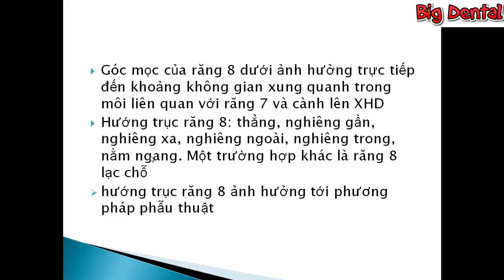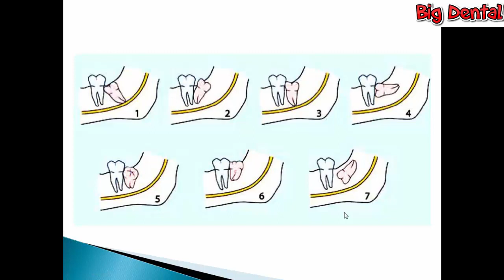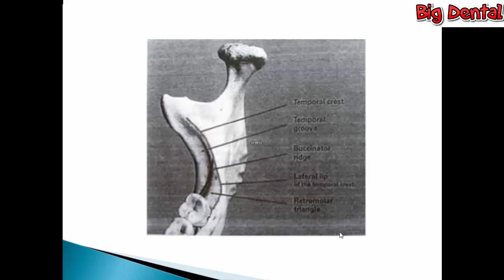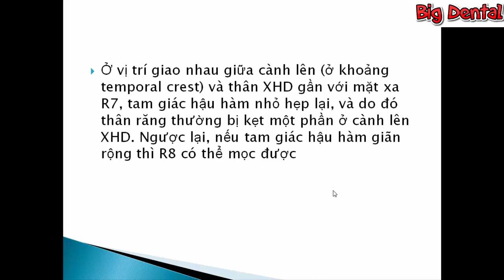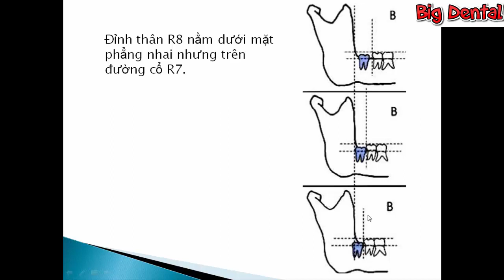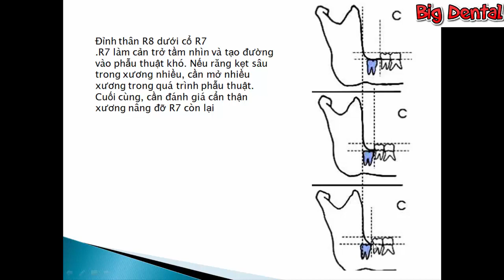Phân loại răng khôn mọc lệch trên phương diện lâm sàng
Dr.San